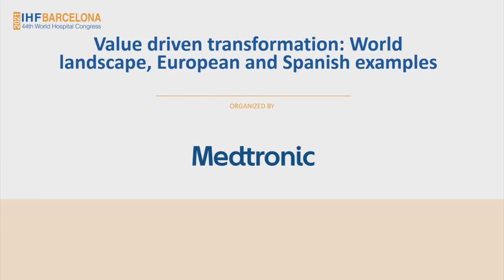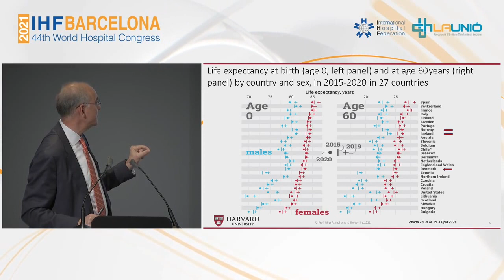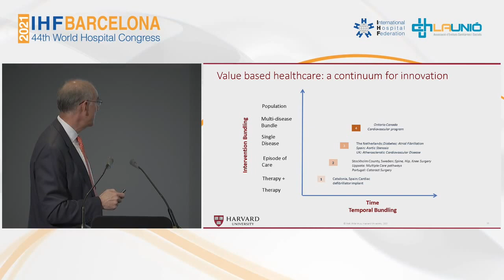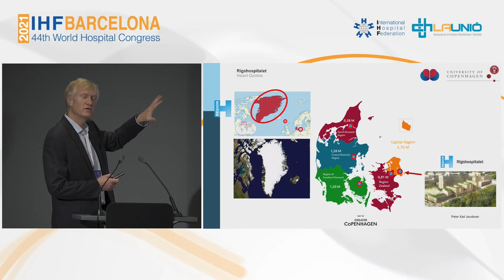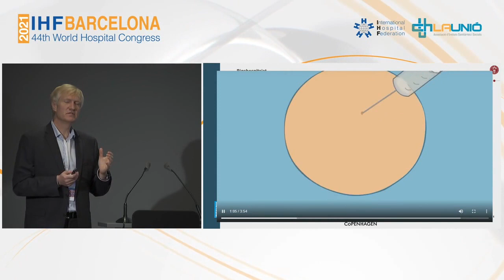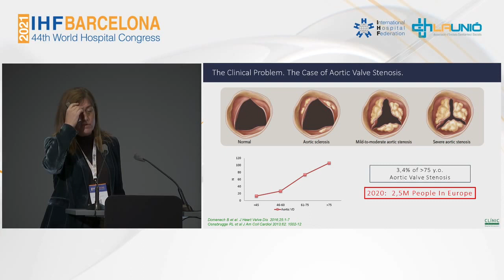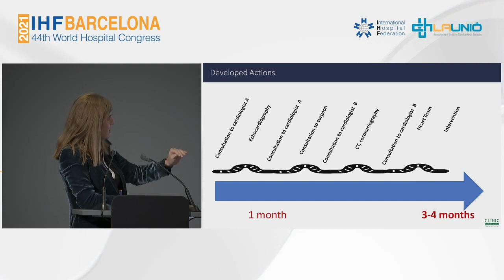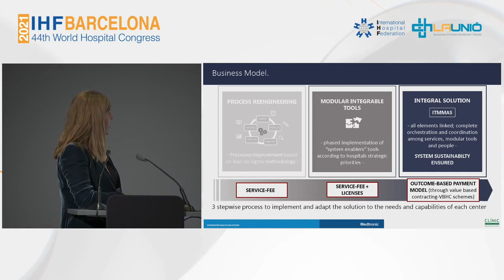Value driven transformation: World landscape, European and Spanish examples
44th IHF World Hospital Congress
8-11 November 2021, Barcelona, Spain

This session is organized by Medtronic.

Health care systems around the world have increasingly adopted a value-based health care (VBHC) outline. In this session, by the hand of 3 high level speakers, it was made known from an international perspective and through practical examples, the available solutions that intervene to obtain key results that really matter to patients achieving an improvement in health care.

Chaired by: Dr. Francisco de Paula Rodríguez, Associate Director, ESADE’s Healthcare Management Program in Madrid; Director Health System Strategy, Medtronic Iberia (Spain and Portugal)
Speakers:
• Prof. Rifat Atun, Professor of Global Health Systems, Harvard University, United States
• Dr. Peter Karl Jacobsen, Head of the Heart Tech Team and Arrhythmia Service, Rigshospitalet, Denmark
• Dr. Marta Sitges, Director of the Cardiovascular Institute, Hospital Clinic of Barcelona, Spain